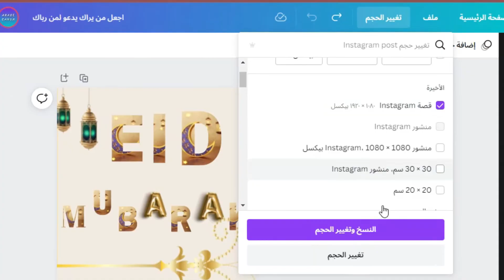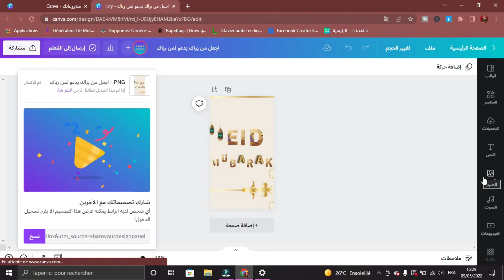كيفية تغيير حجم التصاميم على كانفا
مرحبا 🙋

سيجيبكم هذا الفديو عن

تغيير مقاس التصاميم,
تغيير مقاس التصميم في موقع كانفا
تغيير حجم التصميم في تطبيق كانفا

أتمنى أن يفيدكم الفديو
صفحة الفيسبوك الخاصة بالقناة للإستفسار و التواصل :

 ⬅️ شكرا على مشاهدتكم ولا تنسو الإشتراك وتفعيل زر الجرس لتصلكم إشعارات فديوهاتنا المقبلة .